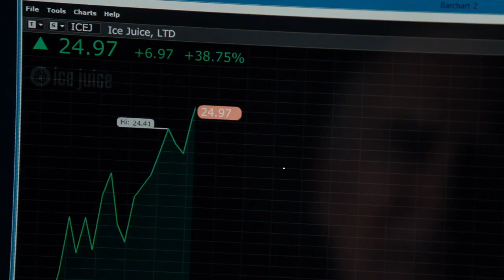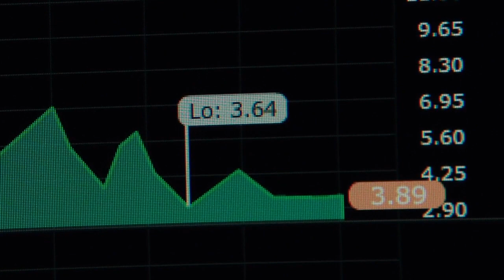BILLIONS Explained S2E11 - Let's do the math! [subs in Fr, Chi]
Welcome to another analysis of BILLIONS, season 2 episode 11: Golden Frog Time
This is wonderful entertainment - but how does it work from a financial perspective? That's what we are exploring here.

It’s the Ice Juice IPO, the stock is booming until it crashes as people are falling sick. It was Bobby Axelrod's Masterplan to maximize the gains for Axe Capital and the losses for its enemies, here: Chuck Rhoades Jr., Chuck Rhoades Sr.  and their lawyer friend Ira.
It turns out that Chuck Rhoades Jr. has outwitted him in the end but at a terrible cost.

Some key concepts from the investment world in this episode:
👉 IPO price
👉 Shorting a stock
👉 Managing investments through a crisis

- Olivier BOSSARD